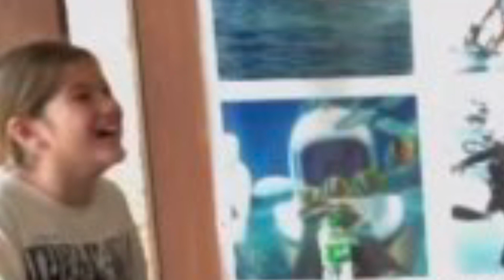Jake Ejercito alagang alaga si Ellie buhos ang oras at pagmamahal sa prinsesa habang nasa Boracay